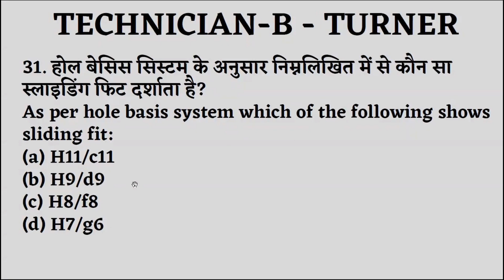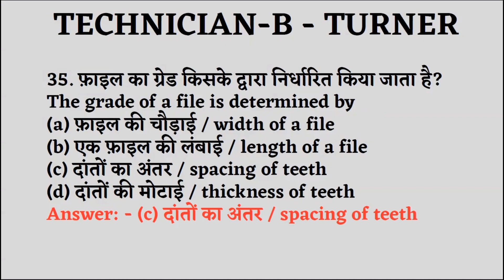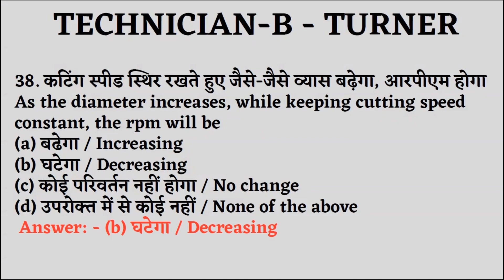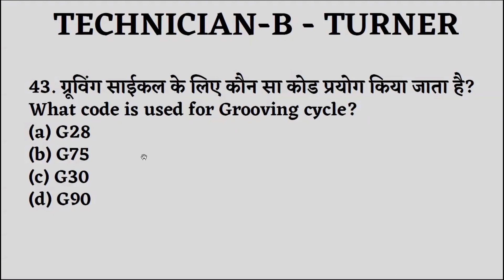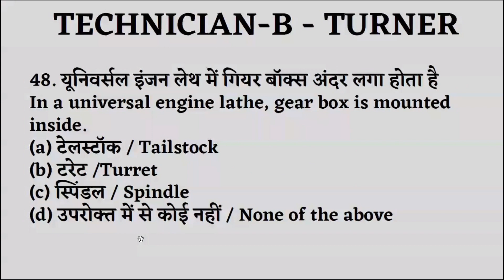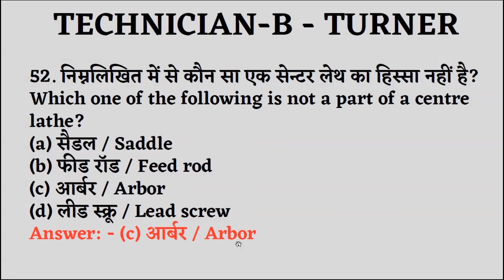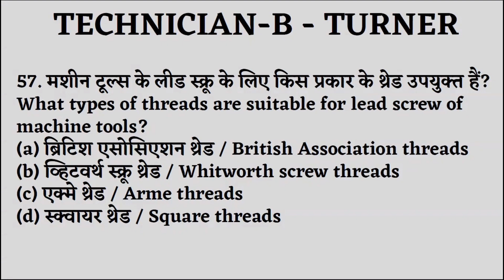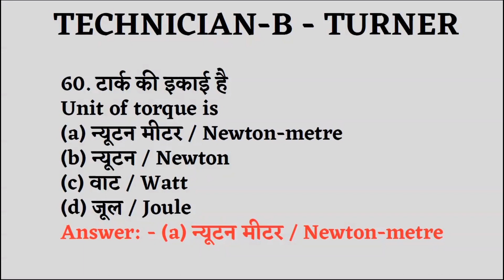ISRO Technician B Paper Solutions | ISRO Technician-B Turner Trade 26/11/2023 Paper Solution Part -2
आज के इस वीडियो में हम आपको टर्नर ट्रेड के 26/11/2023 को हुए ISRO का Technician - B का पेपर को सॉल्व करके दिए है हम इस पेपर को 3 part में सॉल्व किये है.
अगर आप इसी प्रकार की जानकारी परक वीडियो लगातार देखना चाहते हैं तो कृपया हमारे चैनल Elearniti को  सब्सक्राइब कीजिये और घंटे🔔वाली बटन जरूर दबाये जिससे आप तक ऐसे ही वीडियो आराम से पहुचते रहे ...
isroturnertechnician-bpreviousyearquestion